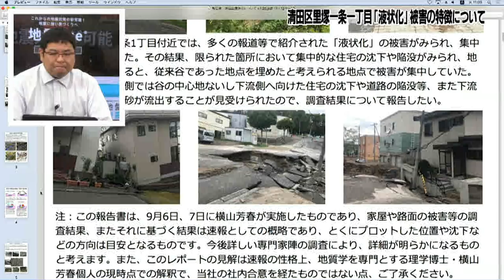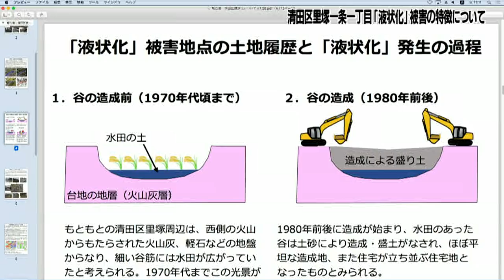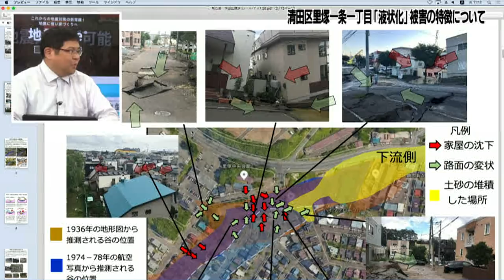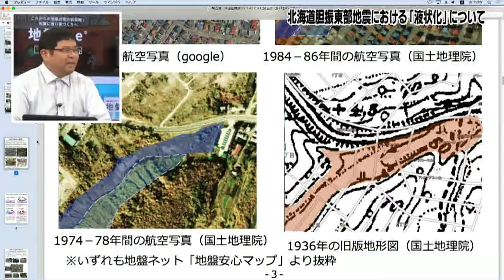北海道胆振東部地震における「液状化」専門家解説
2018年9月11日 ウェザーニュースLiVE CoffeeTime

理学博士 横山芳春さん(地盤ネット )をお招きして北海道胆振東部地震における「液状化」について解説いただきました。

出演
横山芳春（地盤ネット総合研究所・理学博士）
角田奈緒子（ウェザーニュースキャスター）
宇野沢達也（予報センター）